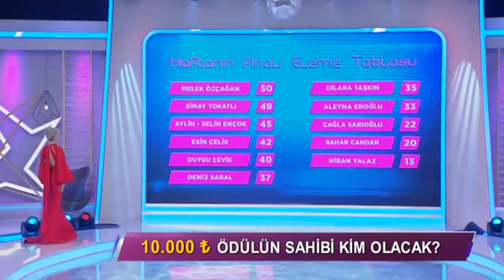Nur Yerlitaş, Ece Seçkin'in Şarkısında Kendisinden Geçti Masayı Kırdı - İşte Benim Stilim